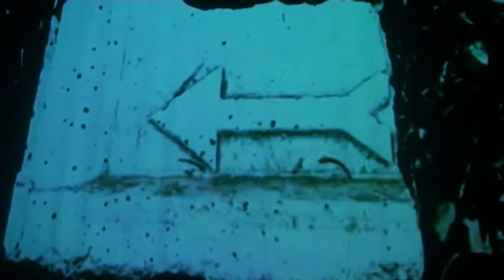► The Lettingo Cabaret # World Wide Wonderland n°8 (Les bas D'biquettes)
Extrait de la soirée pluridisciplinaire du mercredi 28 mai 2014